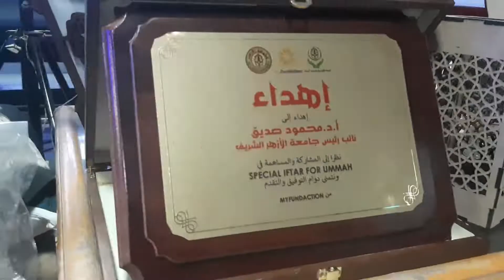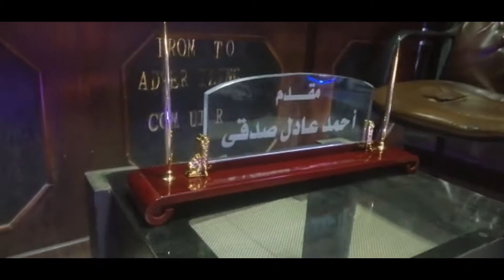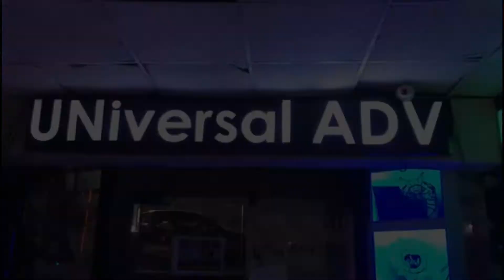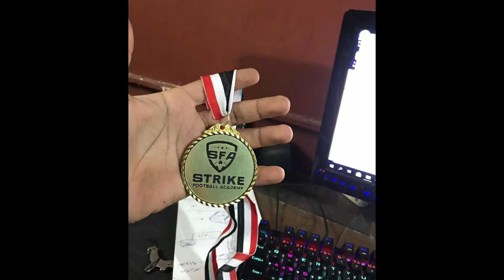دروع كوؤس مدليات اطقم مكتب Medals - Cups - Shields - Desk Sets